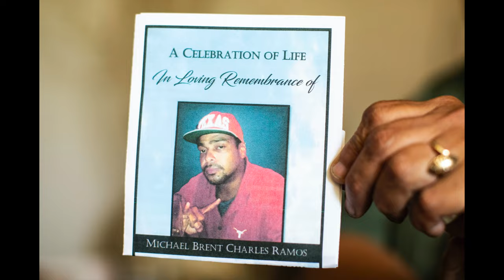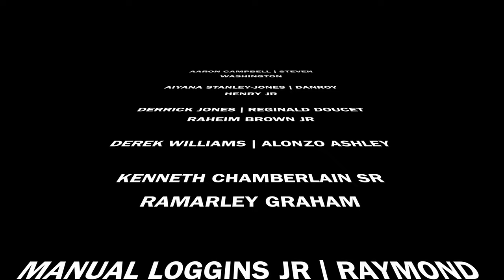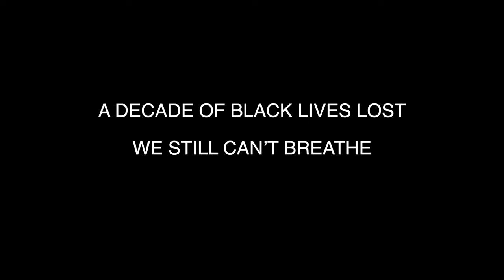Politics as Usual (Official Video) - Byron Bank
Music Video for "Politics as Usual" featuring Dro Frazier, off the album "Drank & Bottled Up Emotions" directed by That's A Wrap Premium Videography.

Music Video by Byron Bank performing "Politics as Usual"